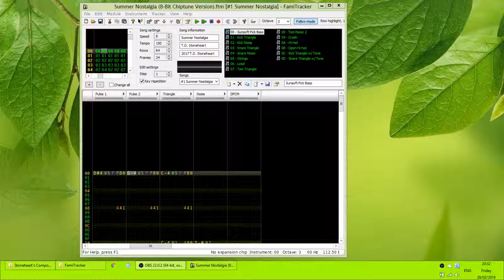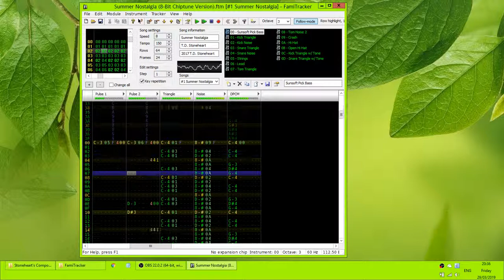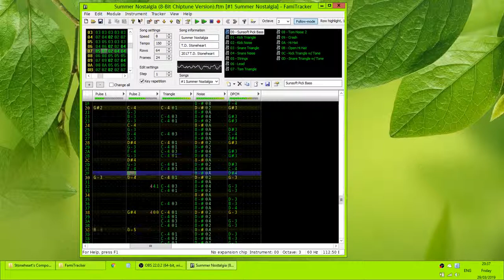"Summer Nostalgia" (Lux Music) 8-Bit Chiptune Version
It has been more than two years since the second composition of mine was created. It was considered a hit and serves as a pedal for further development of Lux Music. As a small project to remember it, I created a chiptune version. It might not feature as a separate track for display in SoundCloud; actually two, as I also created another version that refrains from using DPCM sample channel.
"Summer Nostalgia," composed by T.D. Stoneheart.